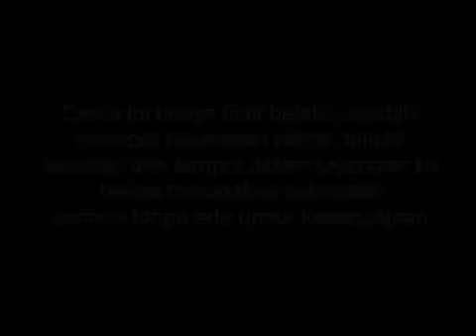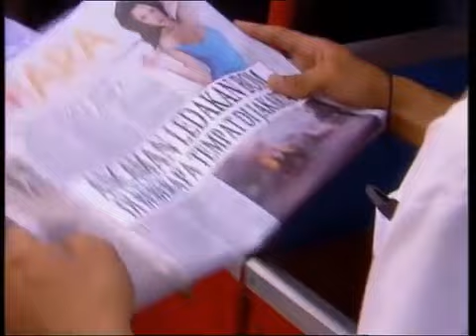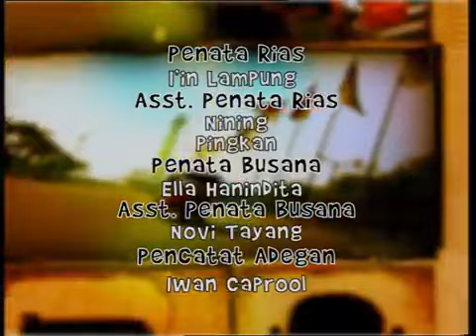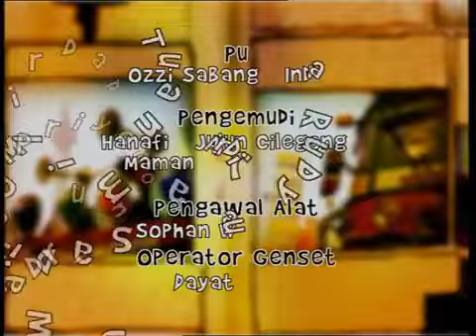Si Bajaj - Episode 04